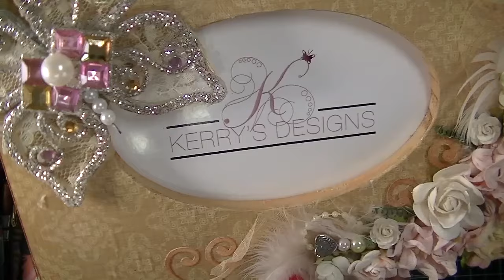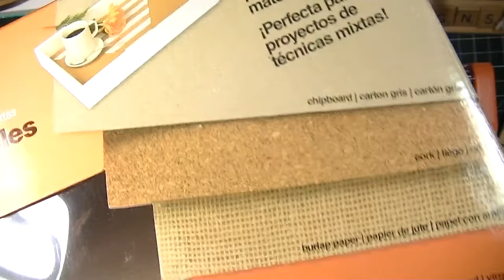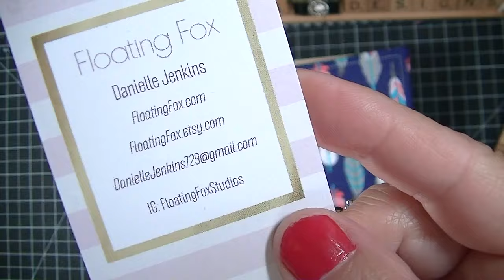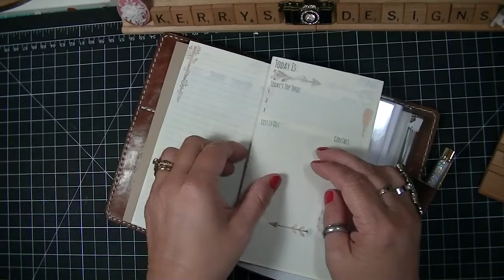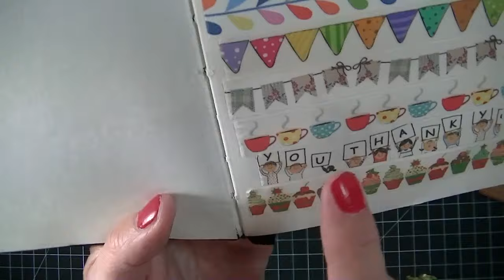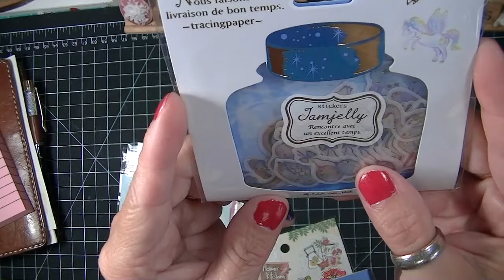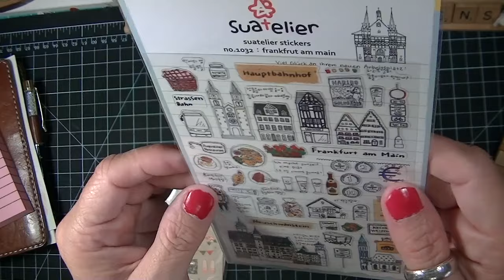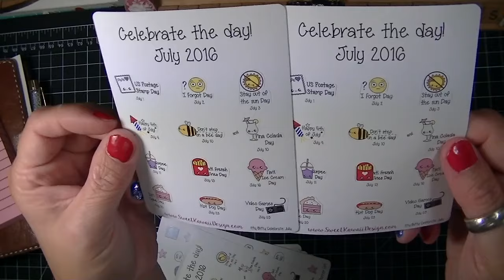JoAnns and Hobby Lobby, OnLine Haul!!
Some goodies I have bought!!!

Link to AliExpress